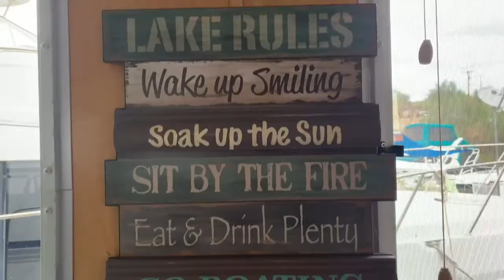Saguaro Lake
Chillin with the boys out the Saguaro Lake in Arizona